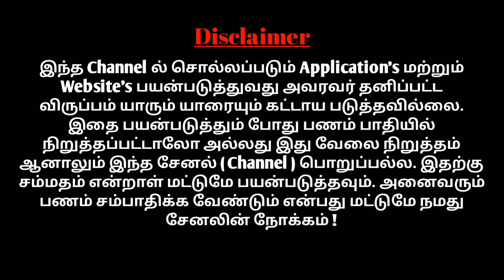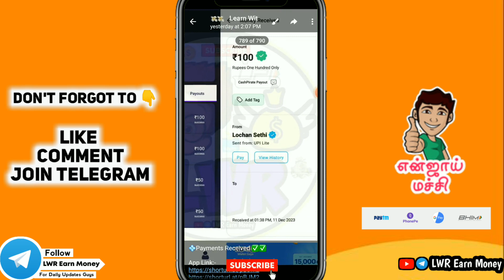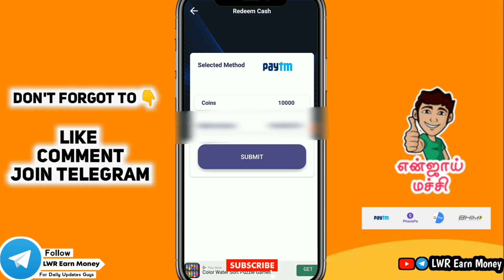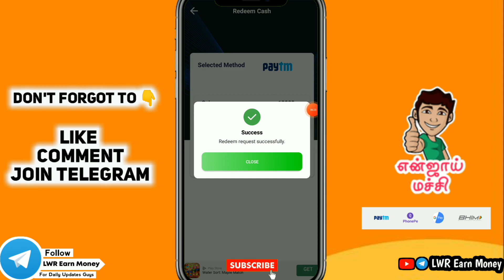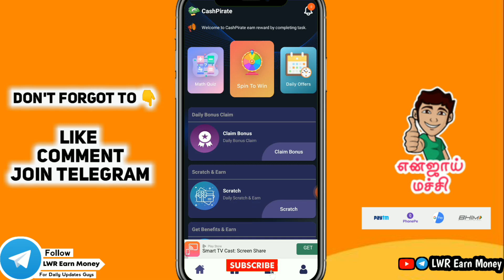💠Captcha Entry App Solve Maths & Earn🔥 Live Withdraw✅ No Investment💯 Money Earning Apps Tamil 2023🤩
Hey Guys👋🏻
In this i will help you guys to how to earn money online in tamil PartTimeOnlineJobs without investment OnlineJobs paytm and upi money earning apps free for students,house wifes and retired people also WorkFromHome OnlineCaptchaTyping Work about in tamil no investments keep support guys

No EarningsProjections, Promises Or Representations. Any earnings or income statements, or any earnings or income examples, are only estimates of what we think you could earn. There is no assurance you will do as well  asstated in any examples. If you rely upon any figures provided, you must accept the entire risk of not doing as well as thf information

money earning app tamil 2023 without investment
money earning app tamil game
money earning app tamil no investment

Your Top Search:

online part time jobs for students malayalam
online part time job tamil
online part time jobs for students in tamil

typing jobs
typing jobs from home malayalam

captcha typing job telugu
captcha typing job in kannada